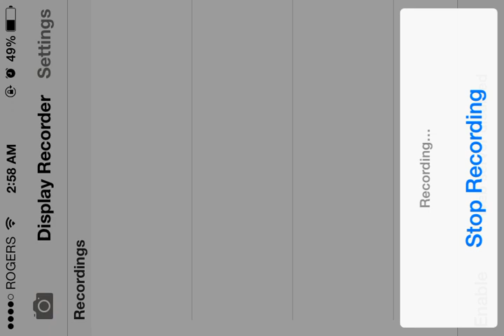FunRun v2.2 Hacks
iPhone 4 w/ display recorder = tremendous lag. If I wasn't lagging I would be much further in the lead :D

Hacks include:
1. God Mode
2. No Counter Wait
3. Disabled "Did not move" disconnection
4. Unlimited Power ups
5. Unlimited Jumping
6. Enhanced Player Top Speed (x2 original speed) and Acceleration (x4 original acceleration)
7. No Powerup collisions (Will not get caught in traps, or hit bounce boxes)
8. Increased Crate (powerup) collision box